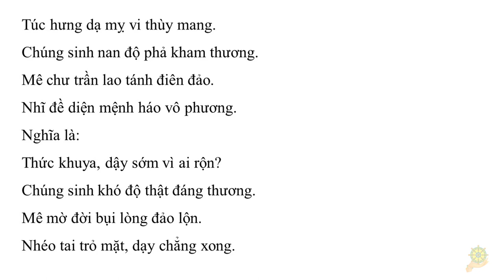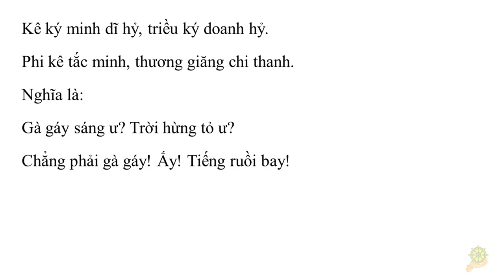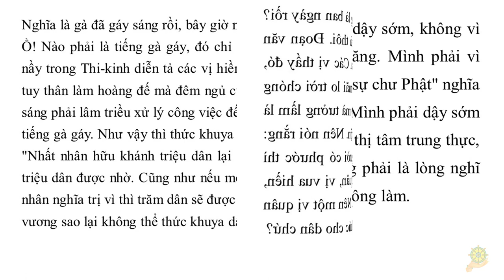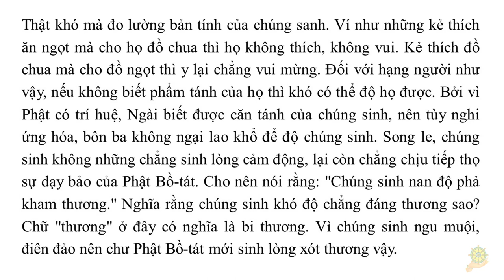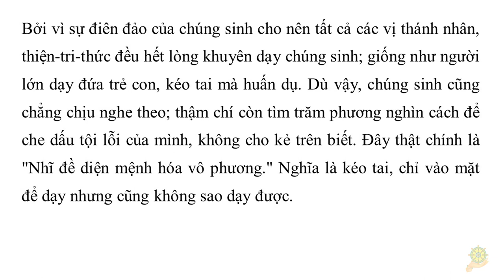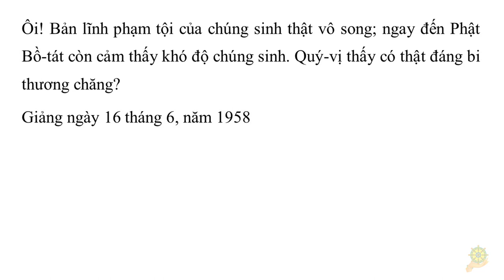Khai Thị | Thức Khuya Dậy Sớm, Vì Ai Mà Bận Rộn? | Khai Thị - Quyển 1 - 07 | HT Tuyên Hóa giảng